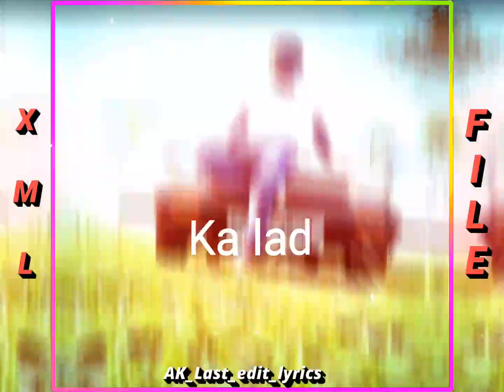phai se thei Sha ne khyndiat (XML file)